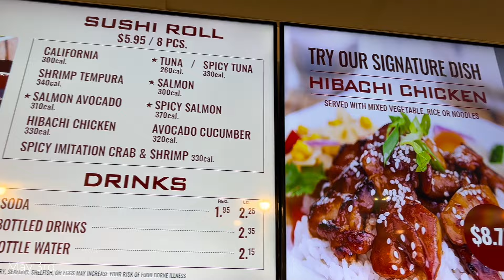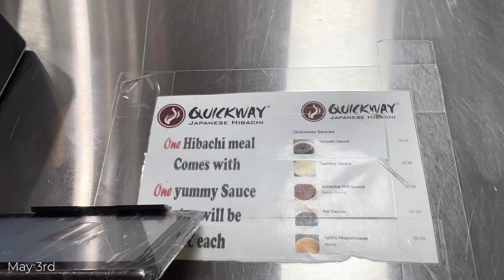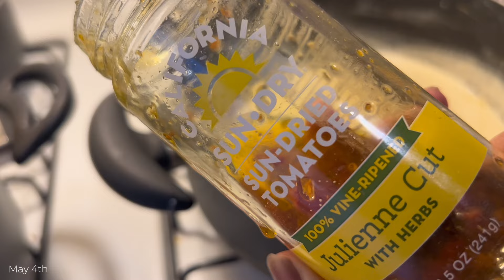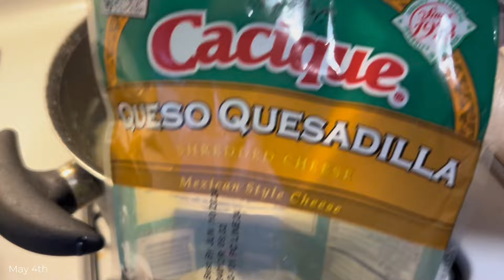VLOG | my baby is under the weather + cook with me + NEW HAIR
Heyyyy yallll let’s get into this vlog y’all. Let me know what you think.